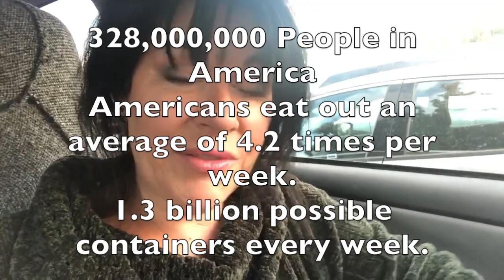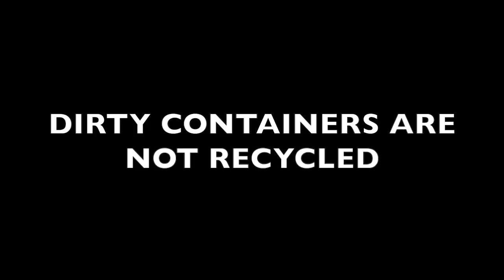TIP #1 Eating Out ~ PROTECTING Mother Earth ~ LET'S START A TREND!!! SIMPLE QUICK EVERYDAY changes!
RESTAURANTS BYOC. (Bring Your Own Container)
Do you think what you do doesn't matter?  There are so many billions of people that you can't make a difference?
IF JUST 1 BILLION PEOPLE did 1 thing different every day it WOULD MAKE A DIFFERENCE.  Let's start a trend my friends.. It starts with us.
Why have the restaurants contribute more to plastic and dirty boxes that will not be recycled.  Why not bring your own containers to restaurants?